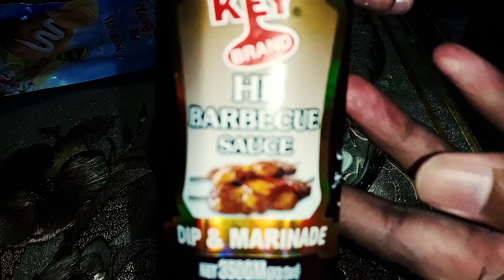KFC Sauce | Burger Sauce